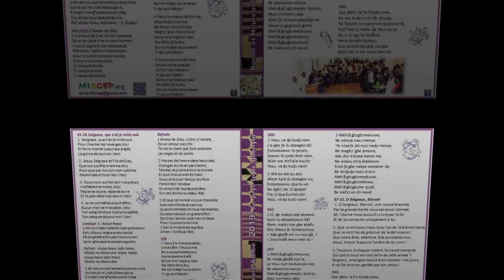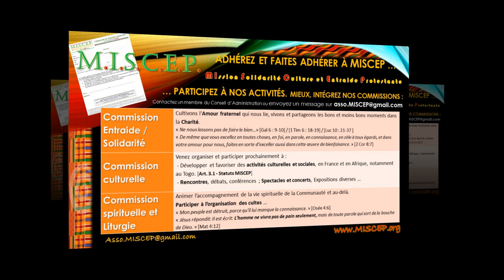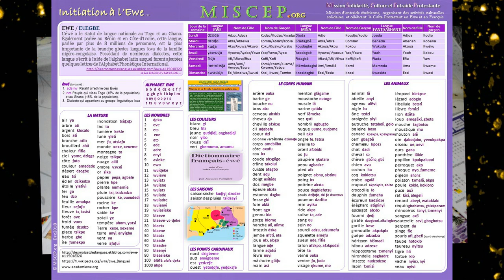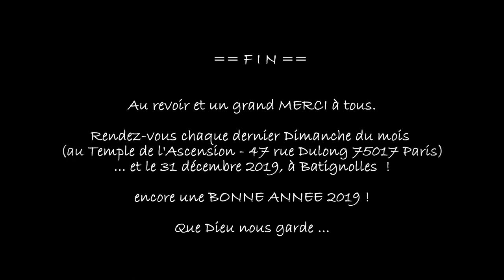DIAPORAMA Photos - Culte Saint-Sylvestre 2019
BONNE ET HEUREUSE ANNÉE !
Que 2019 soit pour vous et tous ceux qui vous sont chers, une année de PAIX, de JOIE, d'AMOUR et de RÉUSSITE pour des succès encore plus éclatants à tous égards !
Ensemble, nous réaliserons de grandes choses pour que l'Evangile de PAIX et d'AMOUR soit partagé avec le plus grand nombre, dans la JOIE et la CHARITÉ (Amour et Compassion).
Tout le reste à été dit lors de notre grande
Que la fête fut belle ensemble ... quelle belle cuvée, de bonne augure pour 2019 !
Merci pour tout et à tous.
Soli Deo Gloria !
Le Président et le Conseil d'administration de MISCEP.

Fraternellement,
L'Equipe Communication,